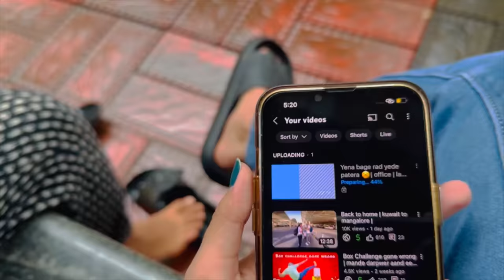Petrol paduna badal disel parde 🙆🏻‍♀️ | full bolla